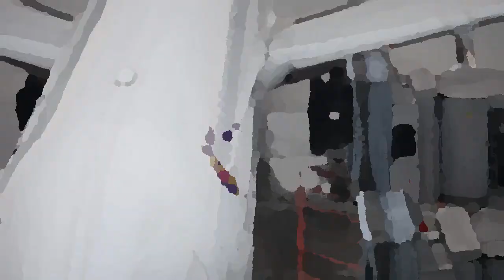Swiss Air Oil Painting Swiss Airport Painting Video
Swiss Air Oil painting video and these are some awesome airplanes at an airport in Switzerland and these are mostly swiss air planes but many others from all over the world also. Please check out all of the oil painting videos and the swiss air videos and susbdscribe.